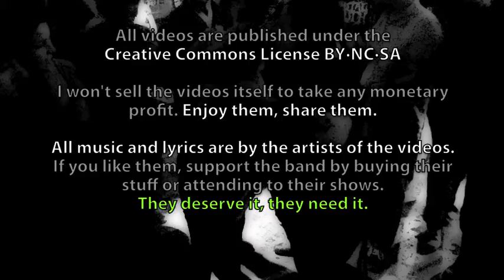Drag The River @ RockSound Bar - Barcelona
- Artist: Drag The River (Jon Snodgrass & Chad Price)
- Song: Here's to the Losers + Me and Joe drove out to California
- Event: The Budget Helicopter Tour 2010
- Venue: RockSound Bar
- Date: 02/11/2010
- City: Barcelona
- Country: Catalunya, Spain

- Lyrics:

a) Here's to the Losers

b) Me and Joe drove out to California

Me and Joe drove out to California
opened it up under the cover of night
Me and Daniel south of the state line
with my cousins on the 4th of july

I've been ridin'
I've been ridin'
Sometimes I'll ride all night.

It ain't wastin' time if you just remember it right.
Sacramento we met up with Maria
heard that Bear has a rockin' band.

Love to call cuz I really wanna see you
hope you notice when we're coming around here again
and again

I ain't sick of what I'm in
I'll be coming again & again...

been to busy with my long lost friends
thinking, wonderin' how you've been
I never wanna say that part
off the road and say hello

We've been singing Ben's old sad songs
thinkin', wonderin' how've youve grown
never wanna say that part, off the road and say hello.
Drove on down to san anton (i'll let this be a mystery - Jon)

Im surprised
that you stayed all night
wasting time is just fine

Read the license of the videos in the channel profile.